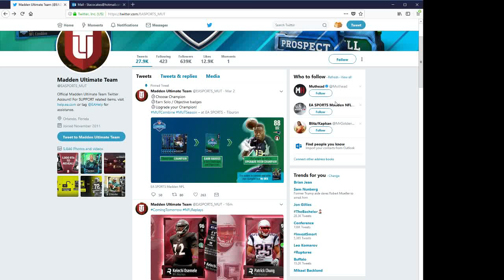Madden 18 Ultimate Team 2 New NFL Replay Players Tomorrow 96 Ovr Kelechi Osemele And Patrick Chung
Here's a video showing you who the 2 new NFL Replay Players coming tomorrow are for Madden 18 Ultimate Team. Let me know what you think -- Watch live